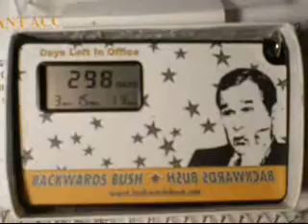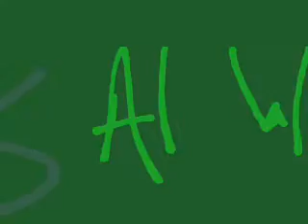Get Out - The Hooks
Time wounds all heels.